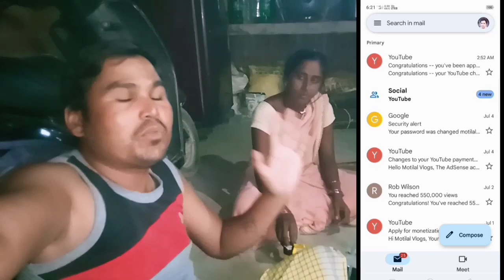फाइनली चैनल मोनाटाएज हो गया | अब होगा पैसे की बारिश 🤑 | Motilal Vlogs